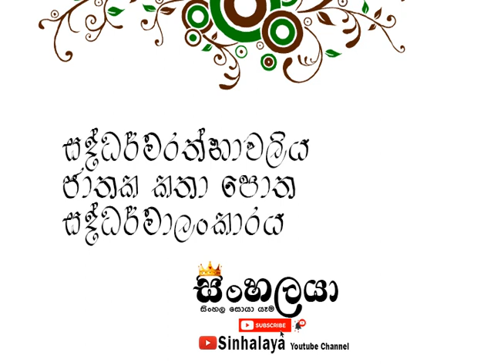සාහිත්‍ය ප්‍රශ්න පත්‍ර ආකෘතිය පැරණි විෂය නිර්දේශය